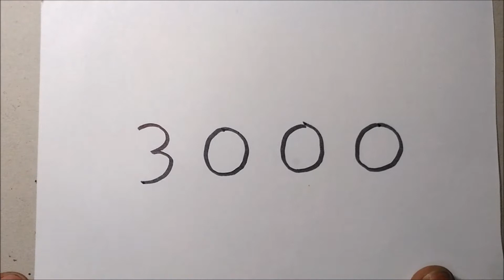How To Turn Numbers “3000” into a Cartoon CATERPILLAR – Learn Drawing Art on Paper for Kids ✔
It is an easy doodle drawing video for kids, step by step smart turn numbers tutorial about how to turn numbers “3000” into a cartoon CATERPILLAR. I hope you enjoy this “how to turn NUMBERS drawing”.

If you have a favorite words or numbers to turn into cartoons, please write and comment...